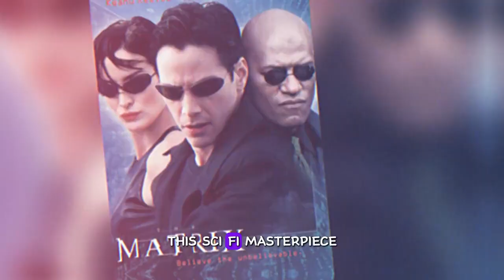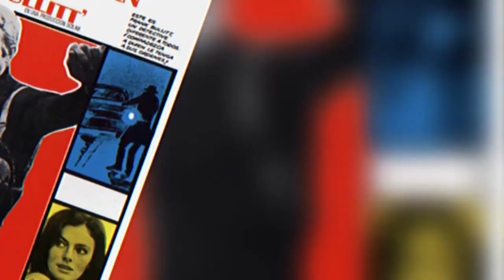The 5 Best Action Movies Of All Time | Top 5 Action Movies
In the world of cinema, action heroes have seized the spotlight, and it's no wonder why. Their jaw-dropping stunts and cinematic flair have a way of holding audiences spellbound. But with so many action flicks out there, which ones truly stand out as the cream of the crop?

1. 'Top Gun: Maverick' (2022)
   After years of anticipation, the sequel to the classic 'Top Gun' soared onto screens, bringing with it heart-pounding aerial battles and the return of Tom Cruise as Maverick. It's a high-flying spectacle that introduces a new generation to the thrill of dogfights in the sky.

2. 'The Matrix' (1999)
   This sci-fi masterpiece revolutionized the genre with its mind-bending plot and groundbreaking special effects, including the iconic "bullet time" sequences. Keanu Reeves' portrayal of Neo fused cyberpunk cool with martial arts prowess, creating a visually stunning and intellectually stimulating experience.

3. 'Kill Bill: Vol. 1' (2003)
   Quentin Tarantino's love letter to martial arts cinema is an adrenaline-fueled ride of revenge and redemption. Uma Thurman's performance as the Bride is electrifying, culminating in an unforgettable showdown in a Tokyo restaurant that's as bloody as it is breathtaking.

4. 'Bullitt' (1968)
   Steve McQueen's iconic portrayal of Detective Frank Bullitt set the standard for every action hero to come. The film's legendary car chase through the streets of San Francisco remains unmatched in its intensity and realism, solidifying its place in cinematic history.

5. The Dark Knight' (2008)
   Christopher Nolan's gritty take on the Batman mythos redefined what a superhero movie could be. Heath Ledger's chilling portrayal of the Joker is unforgettable, while the film's intense action sequences keep viewers on the edge of their seats. It's a dark and complex exploration of heroism and villainy that set a new standard for the genre.

These five films aren't just action movies; they're cinematic experiences that have left an indelible mark on audiences around the world. From high-flying aerial combat to gritty urban warfare, they represent the pinnacle of the action genre and continue to inspire and entertain audiences to this day.